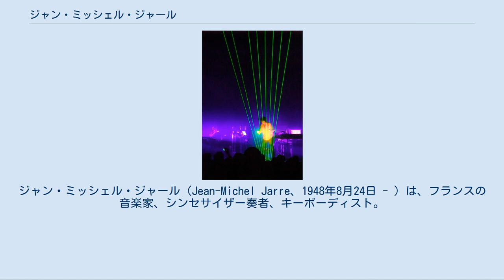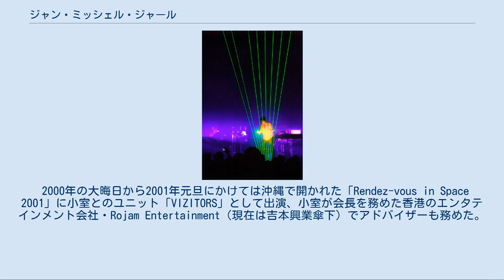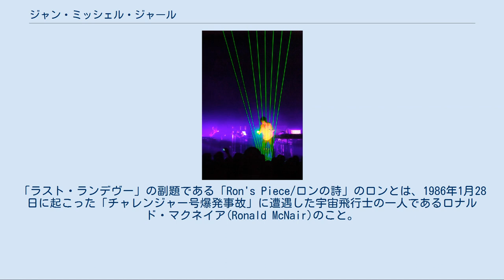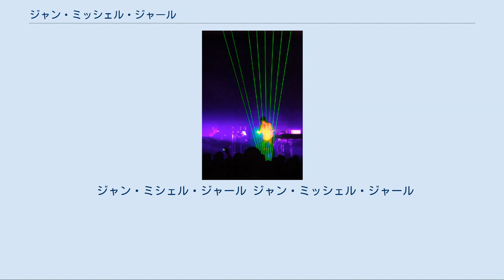ジャン・ミッシェル・ジャール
ニューエイジ・ミュージシャン
ジャン・ミッシェル・ジャール（Jean-Michel Jarre、1948年8月24日 - ）は、フランスの音楽家、シンセサイザー奏者、キーボーディスト。
 レーザーを使った演奏手法 サンプラーや電子音などによる効果音を多用した独特の作風を持つ、フランスを代表するシンセサイザー奏者。
幼少の頃より対位法、ハーモニー、フーガといった音楽理論を学ぶ。
父親は『アラビアのロレンス』などの映画音楽で知られる作曲家モーリス・ジャール。
組曲形式で一枚のアルバムをなす作品が多い。
 1948年にフランスのリヨンで生まれる。
パリ国立音楽学校を卒業後、既成の音楽の概念を越えて、日常生活に存在するあらゆる音を含み込んで行こうという実験グループ「グループ・ドゥ・ルシェルシュ・ミュジカール（Groupe de Recherches Musicales）」に参加。
同時に電子音楽への興味を持つ。
更に自分の目指す音楽とインド、アフリカのピグミー、南米のアマゾンの民族音楽との間に共通性を発見、現代音楽の殆んどが抽象的なものばかりで、そこには真の芸術品が持つべき感情、繊細さが欠如していると感じ始め、その実験グループの音楽にも失望し去る事になり、自分のスタジオを作る。
 1976年、フランス・ディスク・モータースよりシンセサイザー音楽としての第1作『幻想惑星』を発表、翌1977年、ポリドール・インターナショナルが版権を獲得して全世界に発表、その後総売上1000万枚、12枚のプラチナ・ディスクを獲得した。
 1979年7月14日（パリ祭の日）、コンコルド広場において100万人を動員した野外コンサートを開催。
 1981年10月、北京と上海で、欧米のミュージシャン初の中国コンサートを開催。
ライブ録音されて翌1982年に2枚組アルバム『コンサート・イン・チャイナ』という題名でリリースされた。
 1986年4月5日、アメリカ合衆国のヒューストン市に於いてヒューストン市政150周年及びNASA・ジョンソン宇宙センター開設25周年を祝う「ヒューストン・フェスティバル」が開催され、そのイベントのひとつである野外コンサート「ランデヴー・イン・ヒューストン」でライブ演奏を開催。
 1998年には、小室哲哉とともにサッカーワールドカップ・フランス大会のテーマソング「TOGETHER NOW」を発表。
パリ祭では100万人の観衆の前で小室と共に「RENDEZ-VOUS '98 ELECTRONIC NIGHT」を開催した。
 2000年の大晦日から2001年元旦にかけては沖縄で開かれた「Rendez-vous in Space 2001」に小室とのユニット「VIZITORS」として出演、小室が会長を務めた香港のエンタテインメント会社・Rojam Entertainment（現在は吉本興業傘下）でアドバイザーも務めた。
 現在、ユネスコ親善大使に就任している。
 三度の離婚歴があり、二度目の妻は女優シャーロット・ランプリング。
彼女と離婚後、イザベル・アジャーニと交際したが、2005年にフランスの女優アンヌ・パリローと結婚した。
2010年11月に離婚を発表した。
2019年5月、交際が伝えられていたコン・リーが4番目の妻となったと中国紙・新京報が報じた。
 アルバム『スペース・ランデヴー』に収録されている曲。
「ラスト・ランデヴー」の副題である「Ron's Piece/ロンの詩」のロンとは、1986年1月28日に起こった「チャレンジャー号爆発事故」に遭遇した宇宙飛行士の一人であるロナルド・マクネイア(Ronald McNair)のこと。
 1985年夏に「ランデヴー・イン・ヒューストン」への参加と本作の制作を依頼されたジャン・ミッシェル・ジャールがNASAに見学に赴いた時にロンと知り合い、ロンがソプラノサックスを演奏することを知って同イベントでの共演を打診した。
ロンは快諾したが、同イベントが開催される前に事故が発生したため、共演は実現しなかった。
 ジャン・ミッシェル・ジャールがデザインした家庭用音響・映像機器。
 当該人物のカナ表記は記述者或いは記述時期によって異なっている。
 ジャン・ミシェル・ジャール ジャン・ミッシェル・ジャール